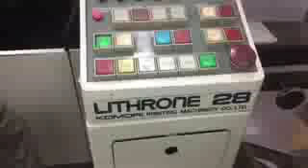LED UV FOR SHEET FED OFFSET MACHINE